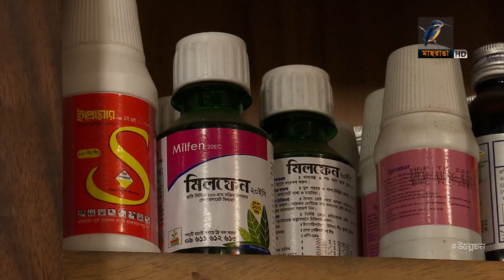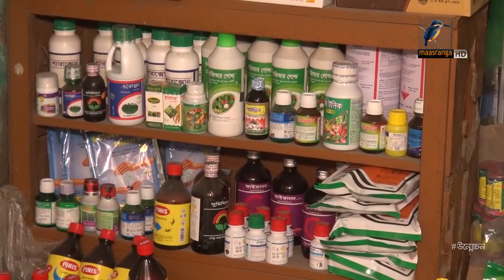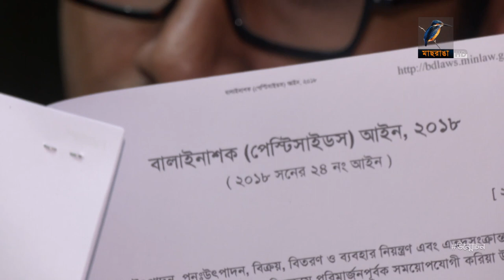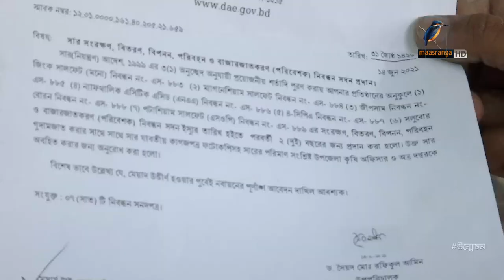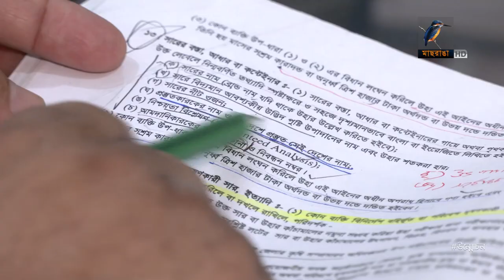অবৈধভাবে সুদৃশ্য মোড়কে প্যাকেট করে বাজারজাত হচ্ছে কীটনাশক! | Unmochon | Investigation Program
2 Bir Uttam Ziaur Rahman Road (New Airport Road)